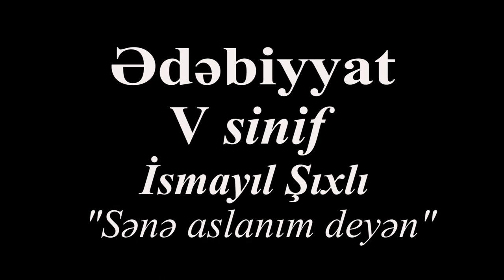Edebiyyat 5 İsmayıl Sıxlı Sene aslanım deyen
Ədəbiyyat 5-ci sinif  İsmayıl Şıxlı Sənə aslanım deyən